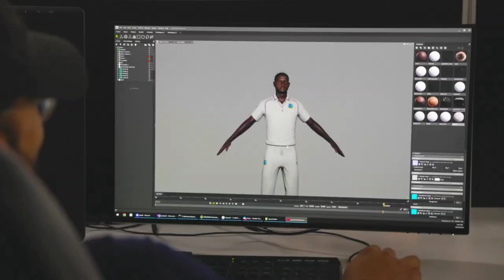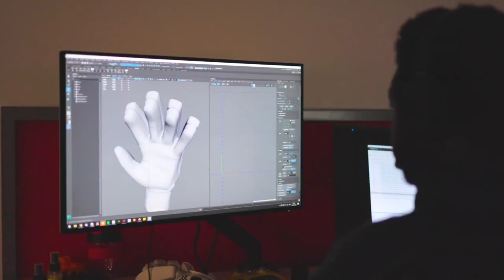Is cricket 24 worth buying?? Cricket 24 review features,IPL first impression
Hi Guys

In this video we are going to talk about that cricket 24 worth buying or not and also we will review the game and will talk about the features of the game and ipl and more tournaments